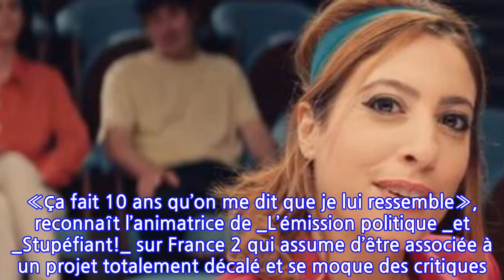Léa Salamé chante et joue l’intervieweuse dans le clip de Séverin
On connaissait Léa Salamé journaliste, présentatrice et intervieweuse, on la découvre aujourd’hui chanteuse. La matinalière de France Inter a accepté de pousser la chansonnette et jouer dans le clip de _L’interview_, le nouveau morceau du chanteur Séverin tiré de son album _Transatlantique_, en vente vendredi 15 février. «Séverin merci d’accepter l’interview, j’appuye sur record et c’est à vous», débute-t-elle dans cette vidéo de moins de trois minutes tournée à la Maison de la Radio. «Si ta chanson ne passe pas au supermarché, ça veut dire qu’elle n’a pas super bien marché», enchaîne-t-elle en chantant et jouant son propre rôle. Tout au long de la chanson, elle pose des questions au chanteur. Sa voix est soutenue par des choeurs.